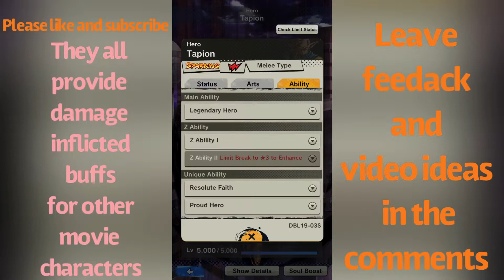This Movies Team is FIRE🔥! Dragon Ball Legends Ranked PvP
Dragon Ball Legends ranked PvP Purple color counter sagas from the movies Team featuring:

Transforming Super Saiyan Teen Gohan
Full Power Boujack
Transforming Super Saiyan Broly
Hero Tapion
Legendary Super Saiyan Broly
Transforming Cooler

I’d love new team ideas and feedback on gameplay!